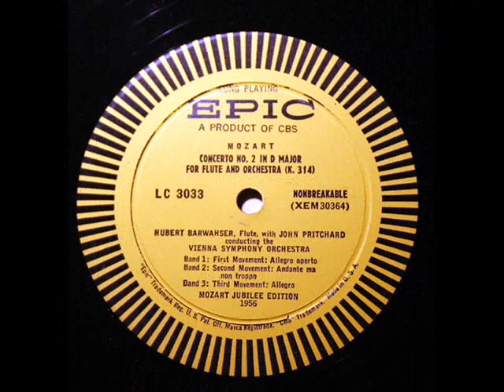Mozart Flute Concerto in D major, K. 314 - Movement 3 (Barwahser/Pritchard)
Hubert Barwahser performs the Mozart flute concerto in D major, K. 314.  John Pritchard conducts the Vienna Symphony Orchestra in this 1956 recording on the Epic label, LC 3033.